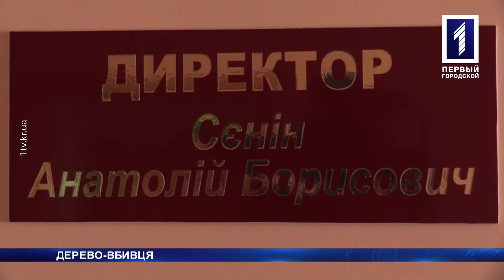«Новини Кривбасу» – новини за 17 жовтня 2017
Не тепло: опалення у лікарні, дитсадочки та школи і досі не дали. Чиє дерево? У Кривому Розі шукають винних у смерті чоловіка, на якого 15 жовтня впала суха тополя. Три мільйони на томограф: у протитуберкульозному диспансері, що на Сурикова, з’явився новий комп’ютерний томограф. Про це та більше дізнаєтесь у випуску новин.